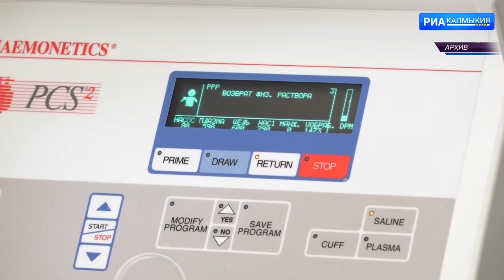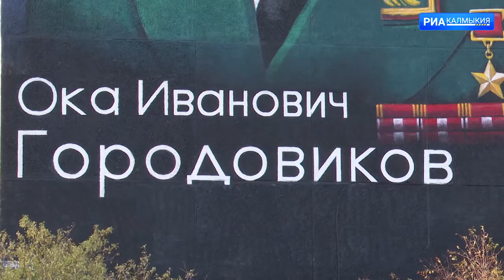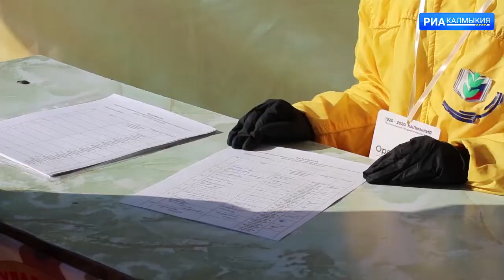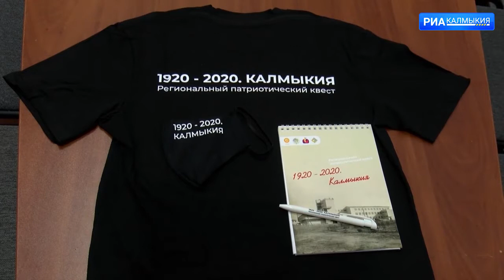ДЕНЬ РЕСПУБЛИКИ 06 11 2020 ВЫПУСК НА КАЛМЫЦКОМ